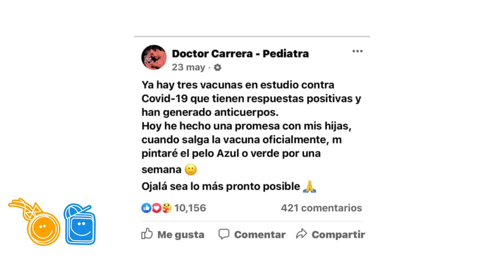Storytime Le prometí a mis hijas: si había vacuna de Covid19 antes del 2021, me teñía el cabello.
Hace algunos meses le dije a mis hijas y hasta lo publiqué en mis redes sociales: “Si sale la vacuna contra el Covid 19 antes de que termine el año y llega a México, me pinto el cabello azul” y la verdad, como soy un hombre de palabra, lo cumplí.

Hoy la vacuna es una realidad y finalmente, después de muchos meses, se alcanza a ver una pequeña luz al final del túnel.

Aquí les cuento cómo fue y les enseño un poco de cómo lo hice.

Si les gustó denle like, comenten, compartan y activen la campanita.